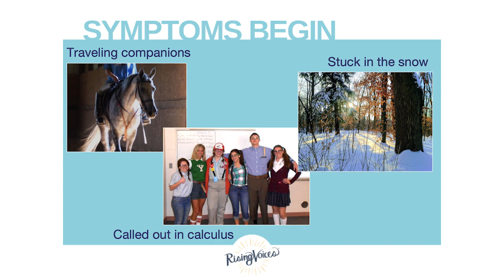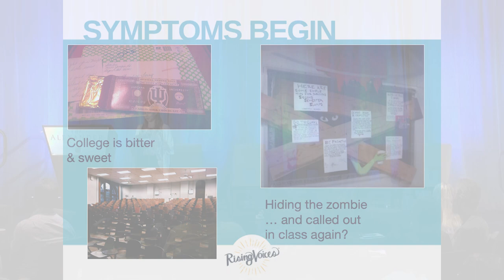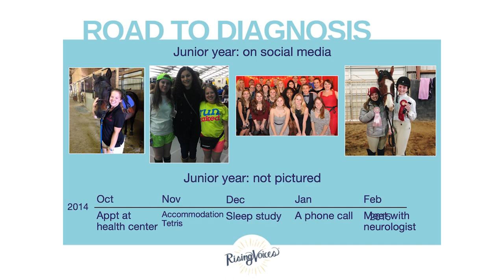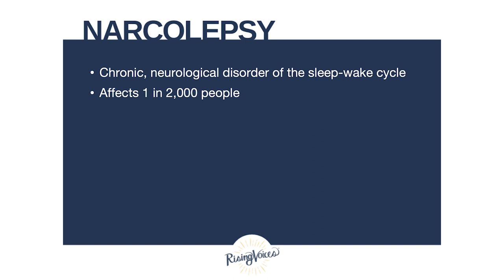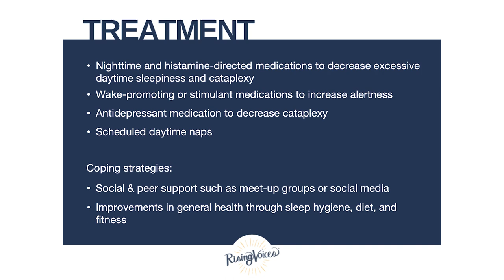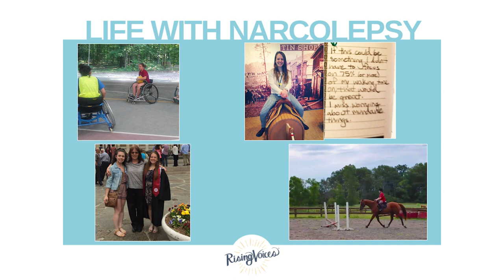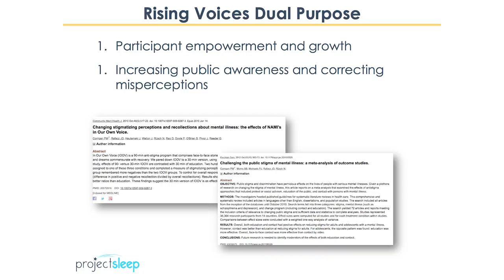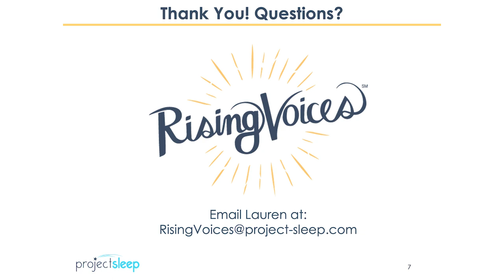Rising Our Voices - Julie Flygare + Elizabeth Terry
Julie Flygare, President & CEO of Project Sleep highlights the Rising Voices program that empowers people with rare sleep disorders to share their story.  Elizabeth Terry, an alumni of the Rising Voices program shares her story of diagnosis and adapting to life living with narcolepsy.

Julie Flygare, JD, serves as President & CEO of Project Sleep. Flygare is an internationally recognized patient-perspective leader, an accomplished advocate, and the award-winning author of Wide Awake and Dreaming: A Memoir of Narcolepsy. On March 22, 2022, she delivered the TEDx Talk, “What Can You Learn from a Professional Dreamer?“

Since receiving a diagnosis of narcolepsy with cataplexy in 2007, Flygare advanced her leadership in the sleep and healthcare space through speaking engagements, publications, earned media, collaborations, and advocacy and awareness initiatives. Prior to accepting her current role as President & CEO of Project Sleep, Flygare served as President of Project Sleep’s Board of Directors, while also gaining invaluable experience in marketing and philanthropy at the Pancreatic Cancer Action Network and City of Hope. Additionally, she served on the National Institutes of Health’s Sleep Disorders Research Advisory Board from 2012 – 2015. Flygare received her B.A. from Brown University in 2005 and her J.D. from Boston College Law School in 2009, focusing on health law, policy, and rare disease drug development.

Elizabeth Terry is a Recreation Therapist and person living with narcolepsy. She has a B.S. in Recreation Therapy from Indiana University Bloomington.